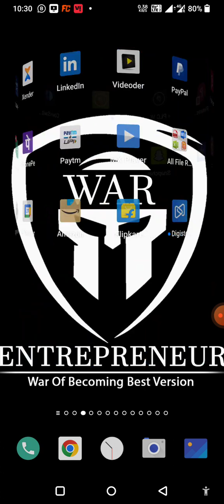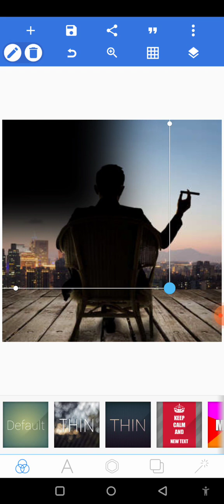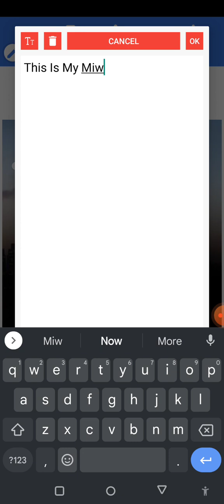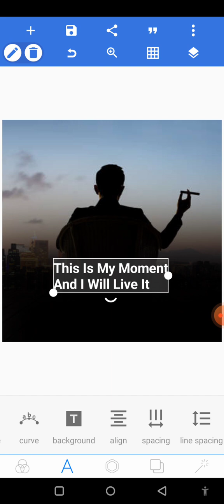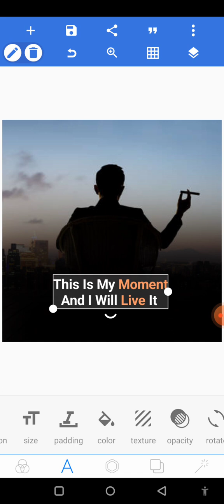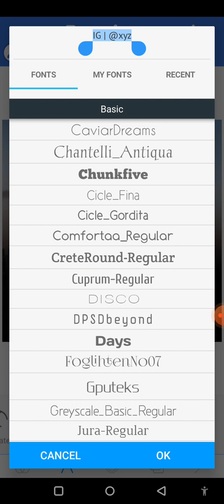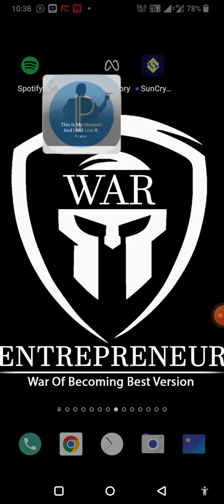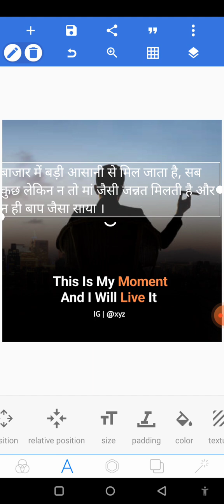Create Post By Pixel Lab